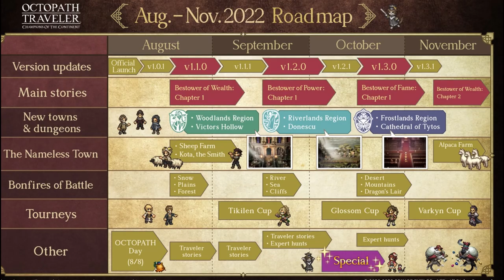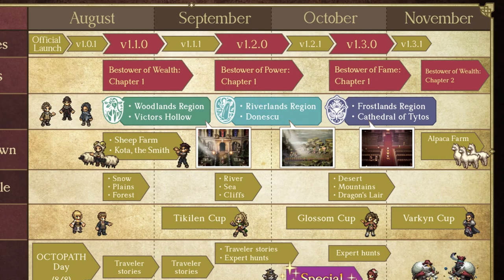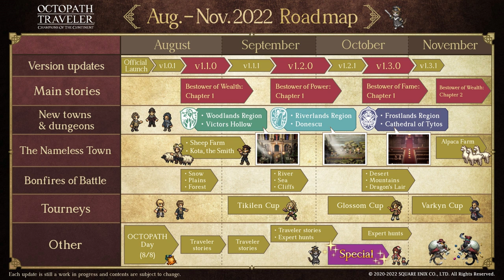New adventure? Alpaca my bags! - Octopath Traveler: CotC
Just a quick look at what should be coming this week in CotC.

Link to Google Doc for Stat/Skills Reference- Not Accurate Anymore for Future Units